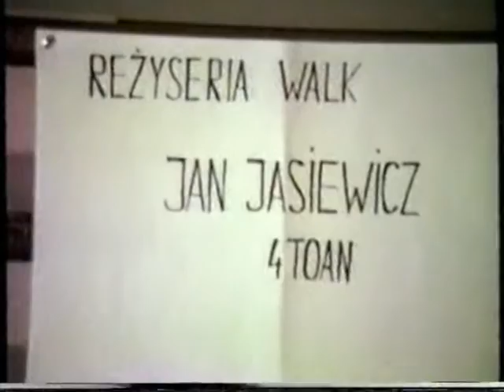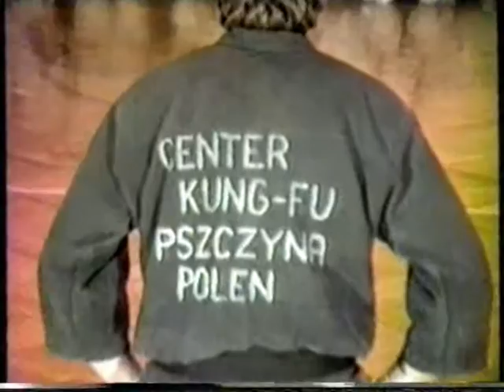Nocny Czar Wspomnień Nasz Shaolin